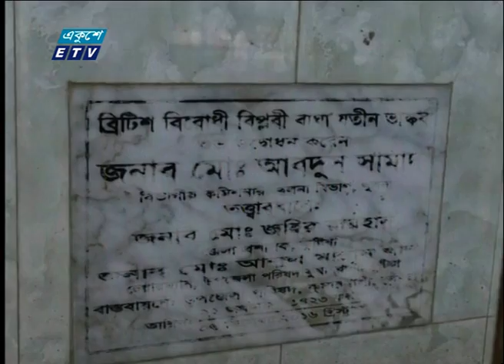বিপ্লবী বাঘা যতীনের ভাস্কর্য ভাংচুরের করেছে দুর্বৃত্তরা | ETV News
প্যাকেজের বিষয়: বিপ্লবী বাঘা যতীনের ভাস্কর্য ভাংচুরের করেছে দুর্বৃত্তরা।
প্রতিবেদক:
কুষ্টিয়ার কুমারখালীতে এবার  ব্রিটিশবিরোধী আন্দোলনের অন্যতম পুরোধা বিপ্লবী বাঘা যতীনের ভাস্কর্য ভাংচুরের করেছে দুর্বৃত্তরা।

২০০০ সালের ১৪ই এপ্রিল এটি সম্প্রচার কার্যক্রম শুরু করে। টিভি চ্যানেলটির খবরে নতুনত্ব ও অভিনবত্ব থাকার কারণে দর্শকদের কাছে বিপুল জনপ্রিয়তা লাভ করে। দেশ বিদেশের সর্বশেষ খবর, নাটক, সিনেমা, ডকুমেন্টারিসহ নানা খবর ও বিনোদনমূলক অনুষ্ঠান প্রচারিত হয় একুশে টেলিভিশনে।